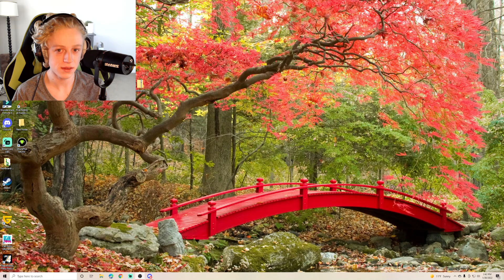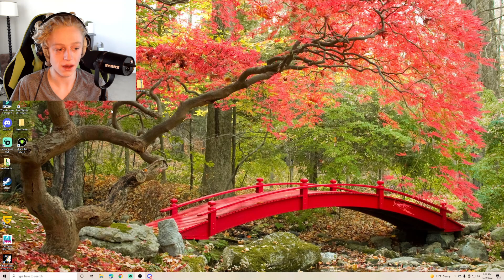IMPORTANT ANNOUNCEMENT (PLEASE WATCH)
IMPORTANT ANNOUNCEMENT (PLEASE WATCH) roblox